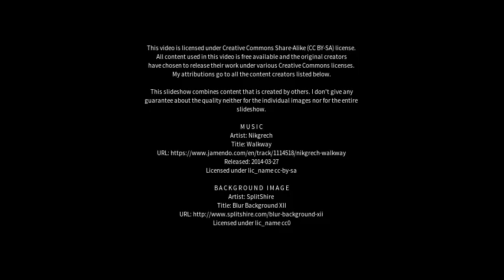Best places to visit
Best places to visit - Telde (Spain) Best places to visit - Slideshows from all over the world - City trips, nature pictures, etc.